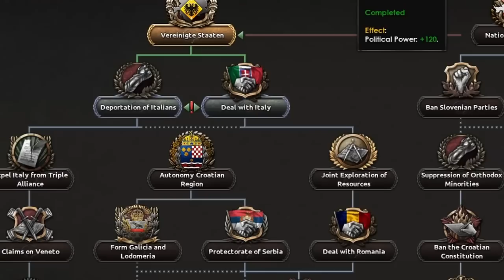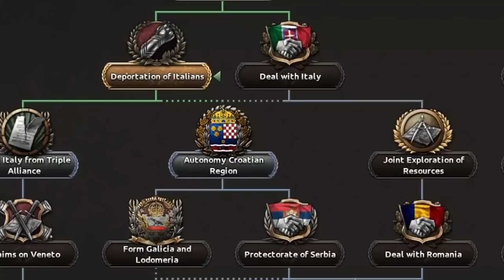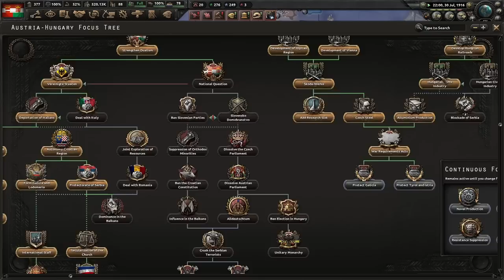I Tried Saving Austria Hungary in HOI4 - Am I An Idiot?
Defeat after defeat recently, well no more! Today I Tried Saving Austria Hungary in HOI4 - Am I An Idiot for trying this on the Great War Redux mod for Hearts of Iron 4?